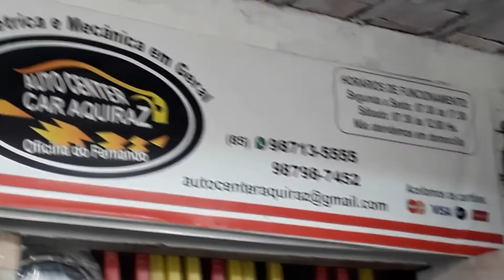VACINAÇÃO PARA A POPULAÇÃO DE 18 A 59 ANOS EM AQUIRAZ VEM AÍ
NESTE VÍDEO DO CANAL VIVER EM AQUIRAZ MOSTRAMOS ENTREVISTA COM O SECRETÁRIO DE SAÚDE DAVI FAUSTINO QUE TROUXE A EXCELENTE NOTÍCIA.
VACINAÇÃO PARA A POPULAÇÃO DE 18 A 59 ANOS EM AQUIRAZ DEVE COMEÇAR ANTES DO DIA 15.CONFIRA.